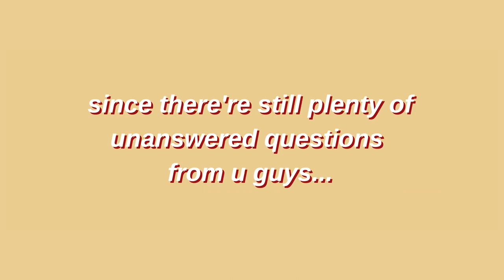get to know us better with a TWIST! + NoHeneralLeftBehind (how to donate?) | BBies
get to know each one of us better with our first vlog! due to the pandemic, we can't have a get together yet, but here we are with zoom! we apologize for the laggy parts 'cause of weak wifi connection, hope u won't mind! hehe

we talked about the juicy stuff but there are still a lot of questions left! EPISODE 2 SOON!

vlog with a cause! sharing is caring ❤️

if you read our description box up to this point and finished our first ever video, we love you and welcome to the BBq Fam! don't forget to subscribe and turn on the notification bell to keep you updated! ❤️

xoxo,
BBies

twitter: @pbelizha, @thealumangtad, @stefxangeli, @rozennesola_, @blessiegwen_, @LarahMikaela
instagram: @phoebearocha, @thealumangtad, @stefmarquezxx, @rozennesola, @larahjardeliza